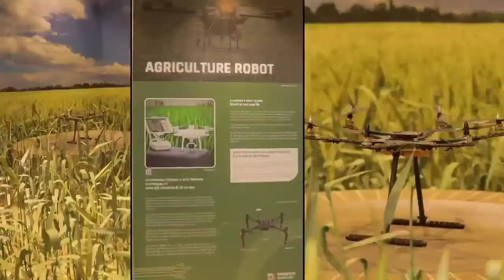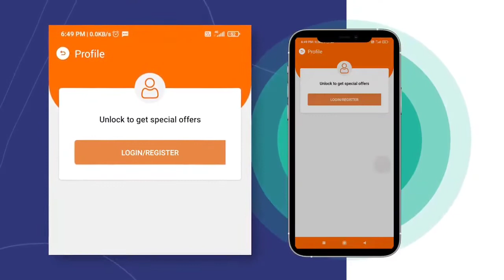Aquatic Galary and Nature Park Science City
Aquatic Galary and Nature Park @Ahamedabad

science city

junagadh Ropway
pavagadh Ropway
gabbar dungar Ropway
junagadh Ropway
Lion Family River Crossing Gir junagadh

Adivasi Chhul No Medo Ambala Chhotaudaipur Gujarat Bhangoriya Haat

tauktae Cyclone વાવાઝોડું Tauktae Cyclone Crash Gujarat Saurastra 2021 Una Gir Somnath
Lion Roaring Gir Forest

gujarat toor
wild life
gujarat wildlife
gujarat sencury
gujarat world heritage sites
gujarat culture
gujarat Lok Kala
gujarat adivasi Sanskriti
gujarat zoo
mari nazare gujarat
world best places
worlds best view
gujarat nature